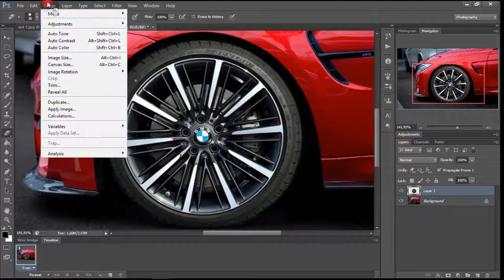How to Change Wheels on CAR - PhotoShop Tutorial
Fast and simple change wheels on a car.